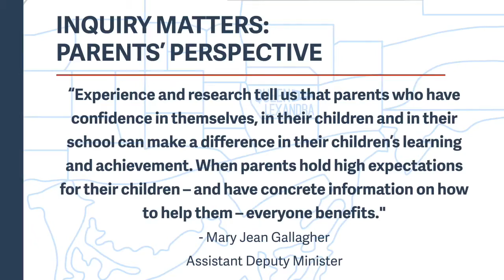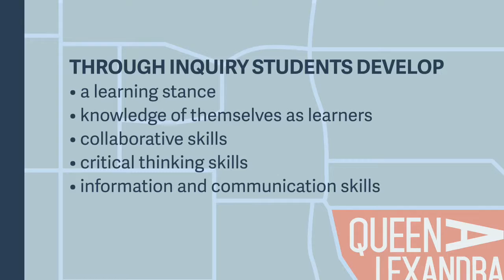Empowered by Design - Inquiry Matters: Parents' Perspective